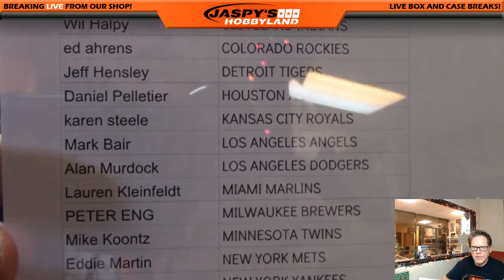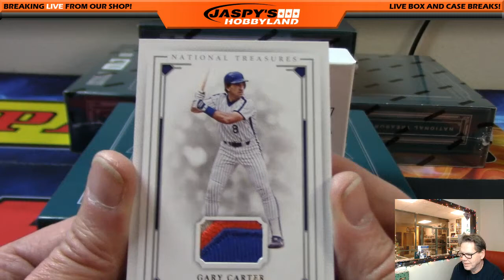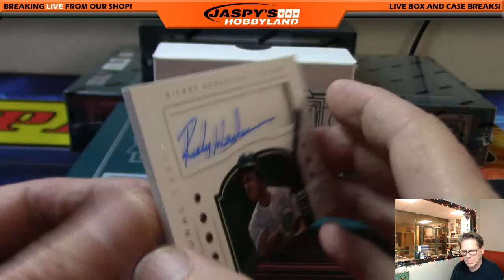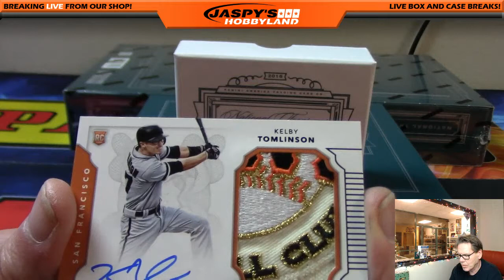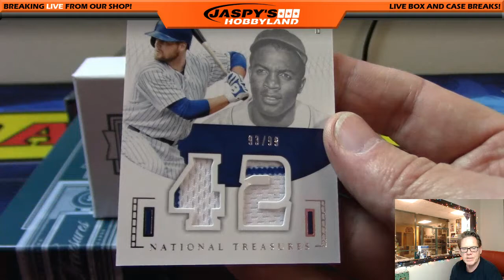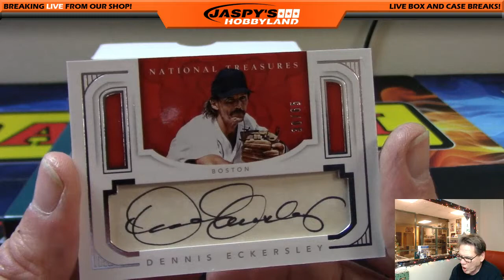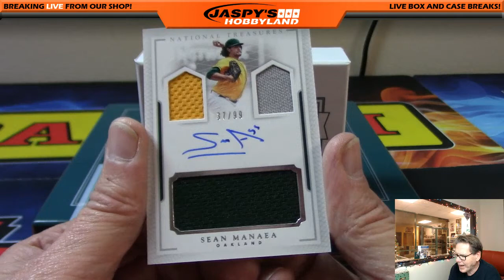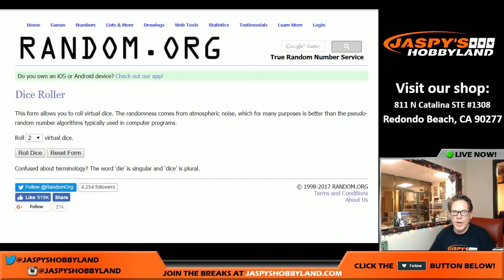12/31/16 2016 Panini National Treasures Baseball PICK YOUR TEAM #7